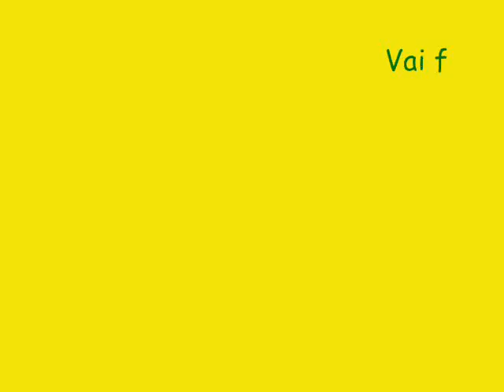BLACK STYLE - SEXTA ZIKA (JULHO 2014) - IH EU VOU BOTAR